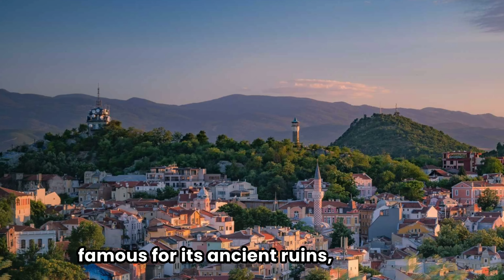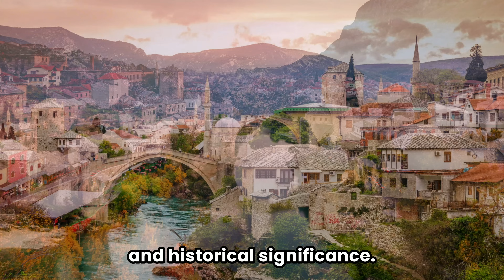10 POOREST Countries in Europe with Most Beautiful SINGLE Women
In this exciting video, we take you on a journey through the 10 poorest countries in Europe, each offering stunning natural landscapes, rich cultural heritage, and some of the most beautiful single women in the world. Discover hidden gems where affordability meets charm, making them perfect destinations for single men from Western countries looking for love and adventure.

In this video, you'll explore:

1. **Moldova** - Delve into this picturesque country known for its rolling hills, enchanting villages, and captivating women.
2. **Albania** - Discover Albania's stunning coastlines, vibrant culture, and its beautiful, warm-hearted women.
3. **Bosnia and Herzegovina** - Experience the rich history and diverse culture of this fascinating country, home to many beautiful single women.
4. **North Macedonia** - Explore the breathtaking landscapes and vibrant cities where charm and beauty abound.
5. **Serbia** - Get to know the dynamic urban life and scenic countryside of Serbia, where elegance and hospitality go hand in hand.
6. **Kosovo** - Uncover the unique cultural mix and warm, welcoming women of this young European nation.
7. **Montenegro** - Marvel at the majestic mountains and serene beaches of Montenegro, known for its strikingly beautiful women.
8. **Latvia** - Wander through the Baltic beauty of Latvia, with its charming cities and stunning single women.
9. **Georgia** - Journey through the crossroads of Europe and Asia, where tradition meets modernity and beauty flourishes.
10. **Armenia** - Discover the ancient heritage and natural splendor of Armenia, home to women of captivating grace and elegance.

Join us as we highlight what makes these countries unique and why they are perfect destinations for those looking to find love and start a new chapter in life. Your adventure to find love and experience new cultures begins here!